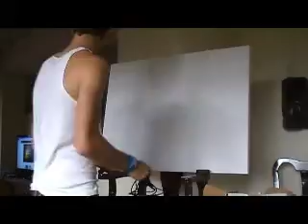Wave Painting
A time lapse video documenting the painting of a wave. Make sure that you turn up the volume real loud!